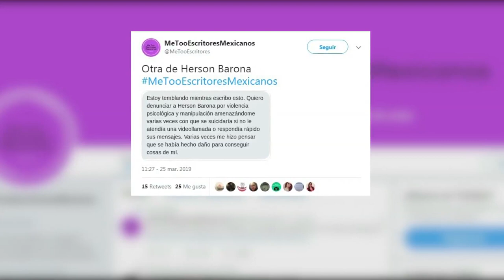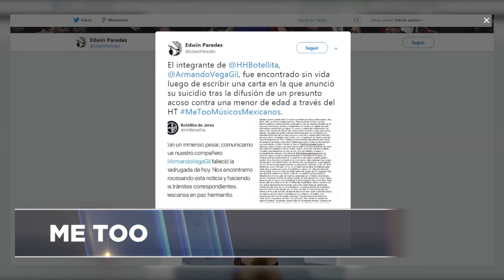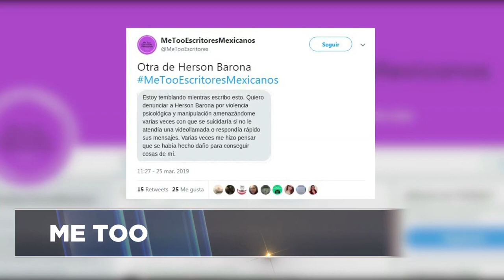Movimiento Me Too en México.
El movimiento MeToo en México ha causado revuelo y puesto en evidencia abusos y acosos. Su principal objetivo es darle voz a las mujeres.